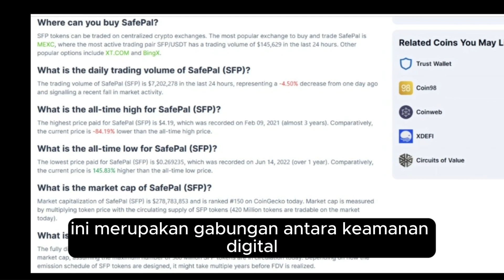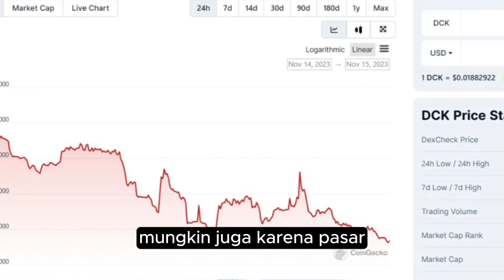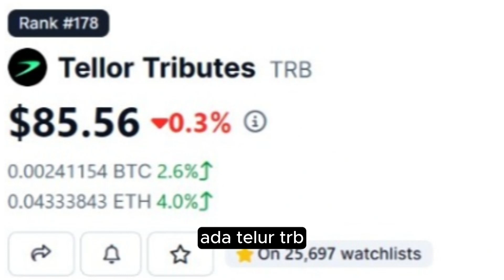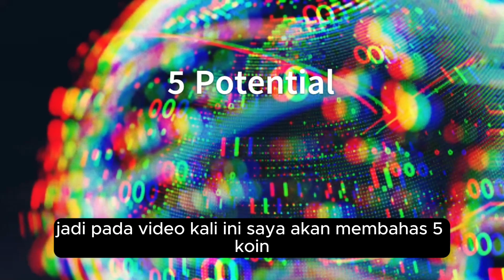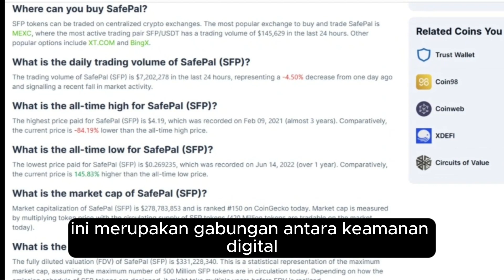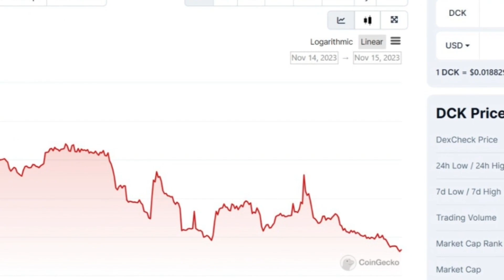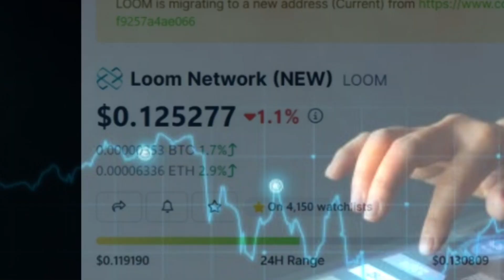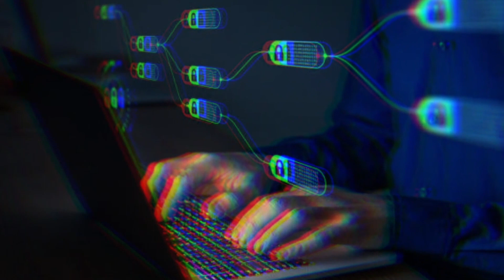Lima Kripto yang Berpotensi Bersinar di Tahun 2023 ini dan 2024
"Halo teman-teman, dalam video kali ini, saya akan membahas lima koin dan token kripto yang berpotensi bersinar pada tahun 2023 dan 2024. Ini bukan saran keuangan, hanya konten informatif. Pertama adalah SafePal (SFP), menggabungkan keamanan digital dan kemudahan akses pengguna, bermitra dengan Binance. Meskipun bersaing, penambahan jenis koin dan jangkauan pasar bisa membuatnya kompetitif. Selanjutnya, DexCheck (DCK), membantu pengguna DEX dengan alat-alat canggih, berkolaborasi dengan Polygon dan KuCoin, dan pertumbuhan potensial dengan kemitraan lebih lanjut. Loom Network (LOOM) cocok untuk pengembang, berjalan di Ethereum, menawarkan platform-as-a-service yang canggih. Magic (MAGIC) berfokus pada game, berperan sebagai mata uang jembatan untuk Treasure Metaverse, dengan potensi ekspansi. Terakhir, Tellor (TRB) berfungsi sebagai protokol oracle terdesentralisasi. Setiap kripto memiliki potensi dan tantangan masing-masing. Tetap terhubung untuk pembaruan yang informatif dalam lanskap kripto yang dinamis. Sampai jumpa di video berikutnya!"